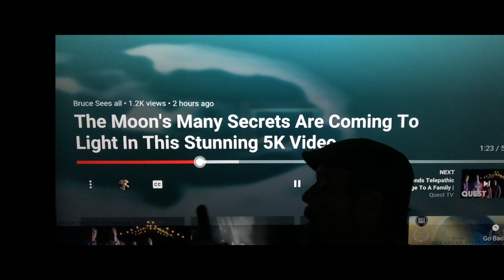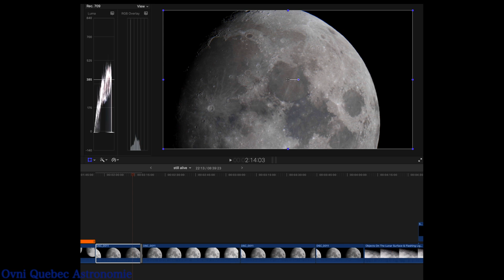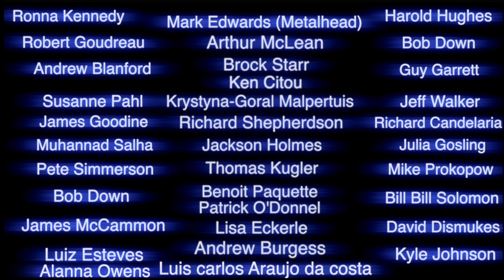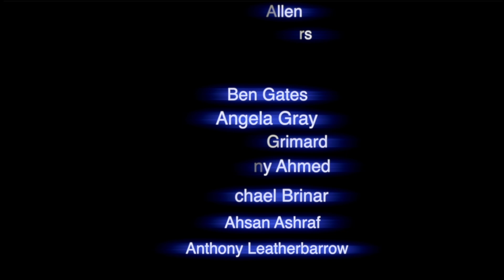Incredible Solar Flares on the Sun January 29th 2022 & Rusty Moon caused by Oxygen & water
2022...the world will know all that was hidden..and we will see all that is hidden around us too. Some already see.

the sun is still very angry...many sun spots & solar flares CLOSE UP!
A very rusty moon...Here is why plus live colourful footage of the moon with a 14 inch telescope.

Well known French Ufologist and Paranormal & Entity researcher Christian Macé...  Christian's posts can be seen in english too...check him out you might find stuff you haven't seen before...

Bruce Swartz
Valleyfield, Quebec
J6S 4V6